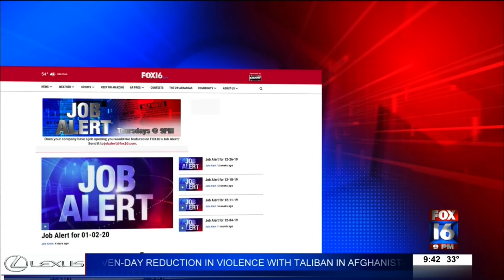New jobs in Arkansas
Fox 16 stays overnight at historic 130 year-old Victorian haunted house in downtown LR